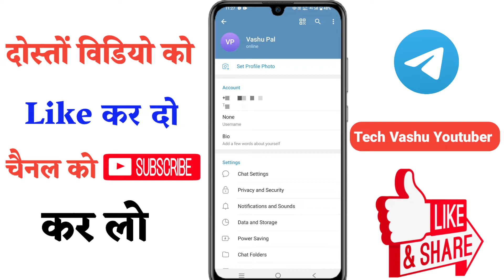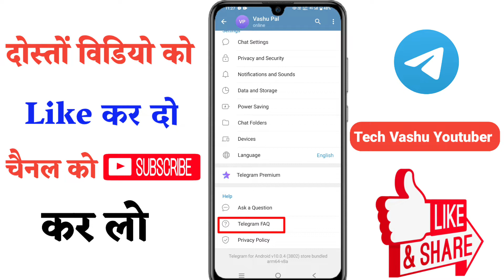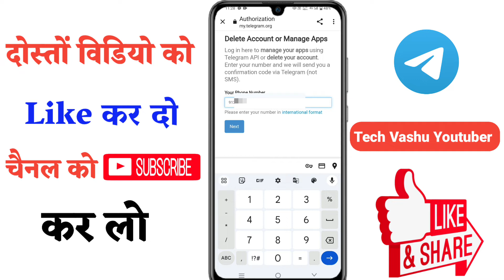How to delete telegram account permanently | Telegram account delete kaise kare hames ke liye